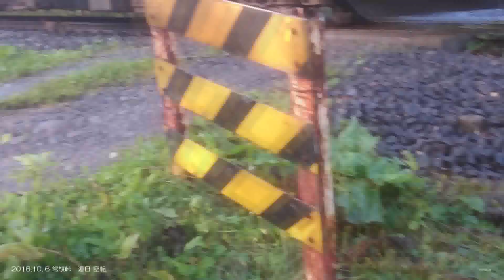2016.10. 6 撮影 常紋峠 連日 空転 ☆北鉄路漫197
4連ｷﾊ40の空転(一部ｽﾏﾎ動画不良）、ｵﾎｰﾂｸ2号、玉ねぎ列車、快速きたみ等を撮影。
紅葉は もう少しお待ちください。